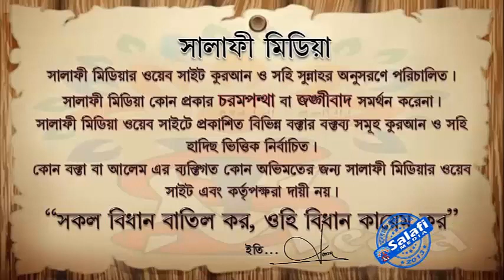যারা আহলে হাদীছদেরকে গালি দেয়, তাদের প্রতি কেমন আচরণ করবেন ᴴᴰ┇ ড মুহাম্মাদ আসাদুল্লাহ আল গাল